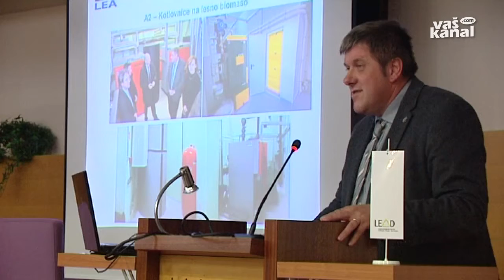Posvet energetskih pisarn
KRŠKO - V Sloveniji deluje sedem Lokalnih energetskih pisarn. Na posvetu v Krškem so si danes izmenjali izkušnje glede  projektov, naravnanih v trajnostno rabo energije. Med drugim je Gen energija predstavila možnost daljinskega ogrevanja Krškega in Brežic iz nuklearke.